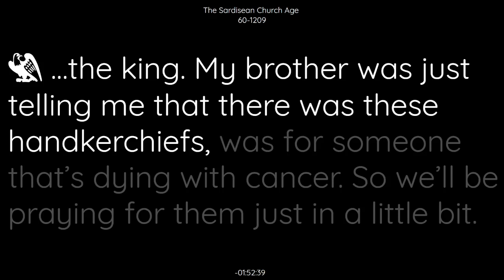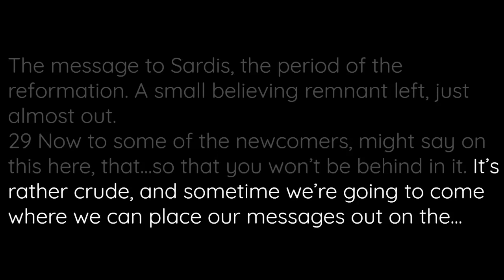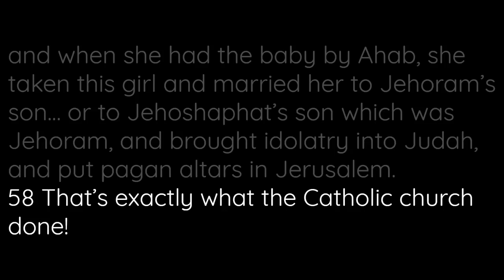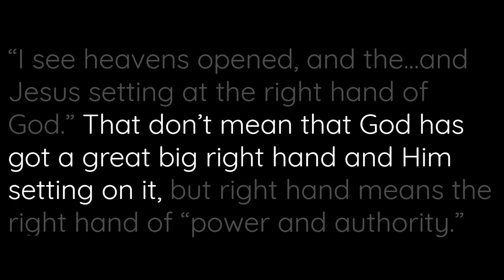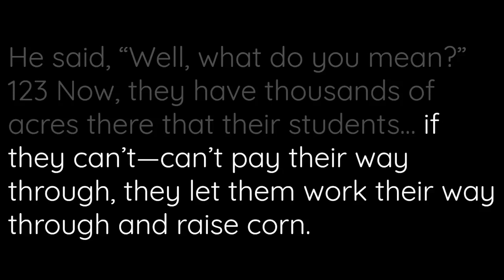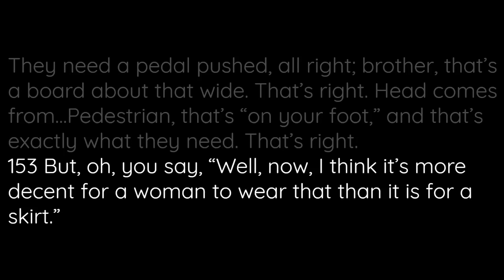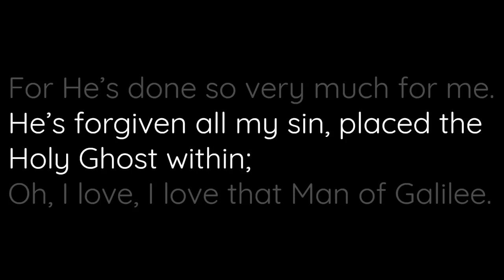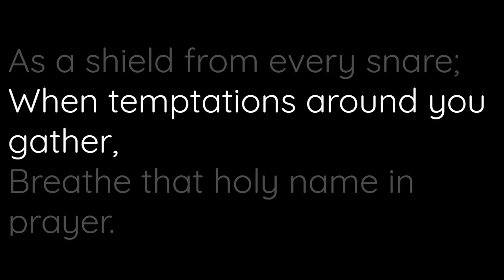60-1209 The Sardisean Church Age | William Branham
60-1209 The Sardisean Church Age | William Branham

Revelation 1:1 - The Revelation of Jesus Christ, which God gave unto him, to shew unto his servants things which must shortly come to pass; and he sent and signified it by his angel unto his servant John:

Revelation 1:10 - I was in the Spirit on the Lord's day, and heard behind me a great voice, as of a trumpet,

Revelation 1:11 - Saying, I am Alpha and Omega, the first and the last: and, What thou seest, write in a book, and send it unto the seven churches which are in Asia; unto Ephesus, and unto Smyrna, and unto Pergamos, and unto Thyatira, and unto Sardis, and unto Philadelphia, and unto Laodicea.